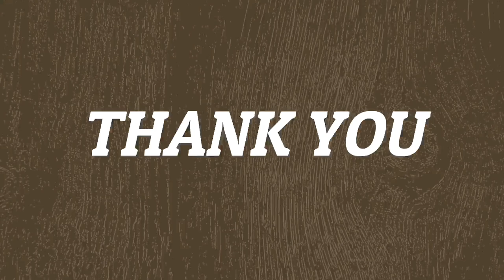Parallel Bar Exercise CRPF PTI Course